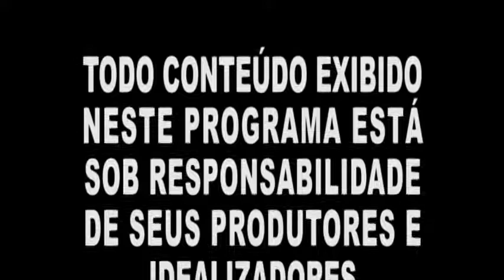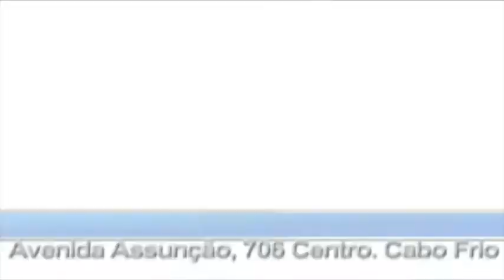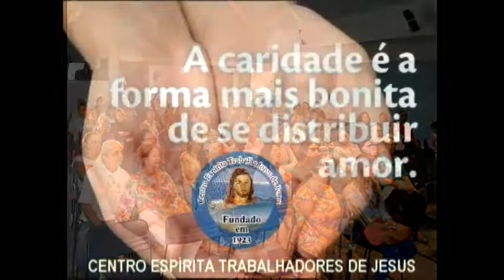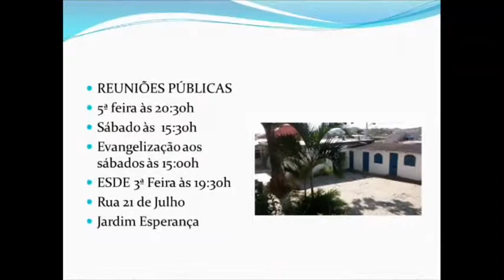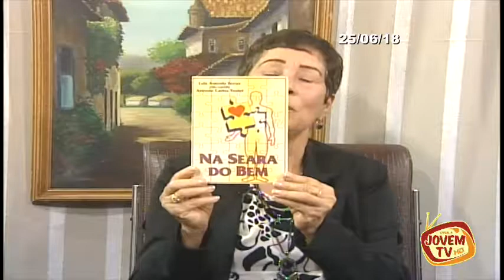Espiritismo em Foco 25-06-18